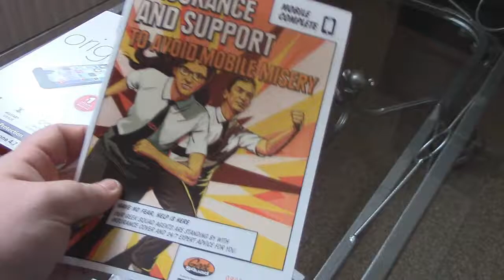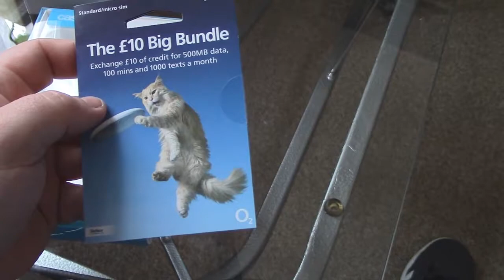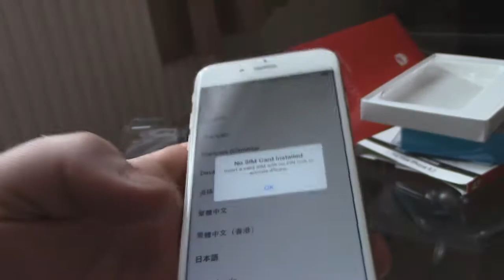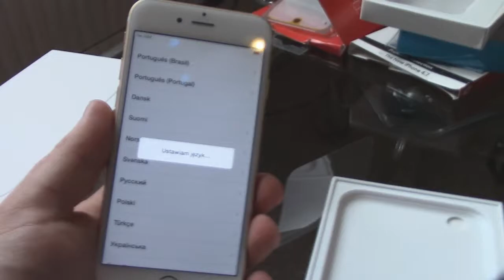Apple Iphone 6-16gb Gold -Polski unboxing.Pierwsze wrażenia + Gratisy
Apple Iphone 6-Polski unboxing.Pierwsze wrażenia + Gratisy